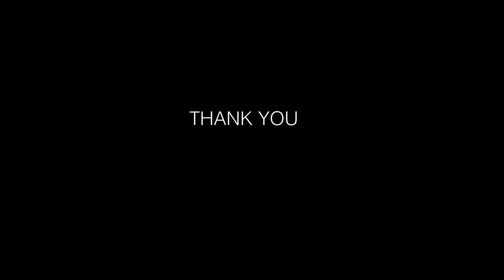Truth About Radically Transforming Yourself (1Million+ Students Taught Me THIS)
This video delves into the concept of human potential and explores what it would truly mean to unlock it. It examines the limitations that hold us back, both physical and mental, and asks how we can transcend them. From understanding the capabilities of the human mind and body to breaking free from societal constraints, this video aims to inspire viewers to push beyond their own limitations and achieve their greatest possibilities. This video will challenge viewers to consider their own potential and the potential of humanity as a whole. It's a call to action to unlock the full potential of humanity and create a better future for all of us.

Endless Motivation 2.0 is LIVE! - OWEN
Get my NEW FREE course today!

Want to learn how to stop procrastinating, get back on track with bulletproof accountability and start taking action on CHANGING your life trajectory with me and my team?

Develop social confidence, improve your relationships and master magnetic high status social skills !

A Guide To Social Skills (For Those Who Were Never Taught)

How to improve your social skills! In this video, Owen Cook (Owen Cook Free Tour & Owen Cook High Status Communication & Owen Cook Success & Owen Cook Motivation - Owen Cook Social Skills)  reveal how to learn social skills and how to improve your social skills!

Discover advanced secrets to improve your social skills in this social skills training.